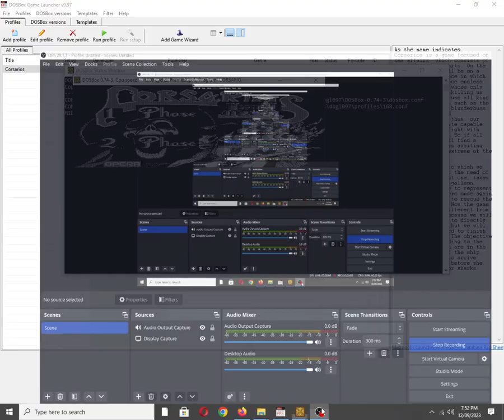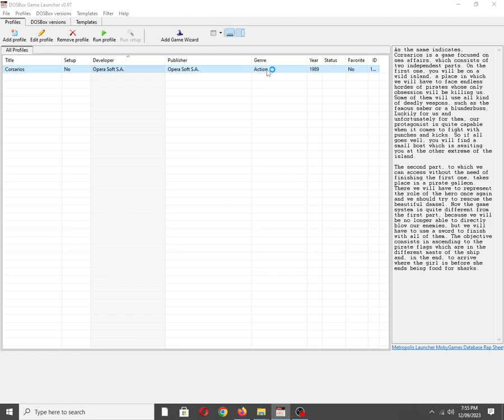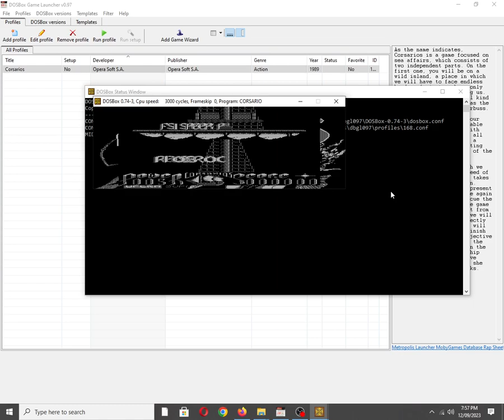Corsarios [MS DOS] Some Music on IBM PC Speaker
Mobygames description:
As the name indicates, Corsarios is a game focused on sea affairs, which consists of two independent parts. On the first one, you will be on a wild island, a place in which we will have to face endless hordes of pirates whose only obsession will be killing us. Some of them will use all kind of deadly weapons, such as the famous saber or a blunderbuss. Luckily for us and unfortunately for them, our protagonist is quite capable when it comes to fight with punches and kicks. So if all goes well, you will find a small boat which is awaiting you at the other extreme of the island.

The second part, to which we can access without the need of finishing the first one, takes place in a pirate galleon. There we will have to represent the role of the hero once again and we should try to rescue the beautiful damsel. Now the game system is quite different from the first part, because we will be no longer able to directly blow our enemies, but we will have to use a sword to finish with all of them. The objective consists in ascending to the pirate flags which are in the different masts of the ship and, in the end, to arrive where the girl is before she ends being food for sharks.

Also available on:
Vanillo: ✅☑✔
COS.TV: ✅✔☑